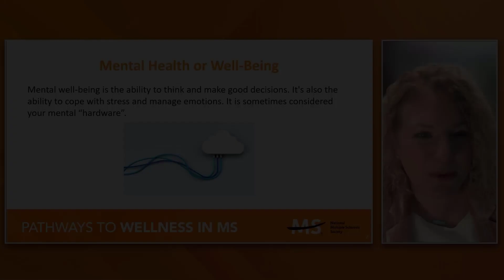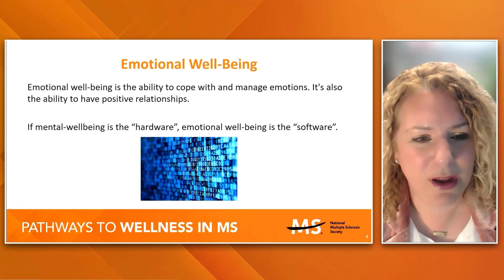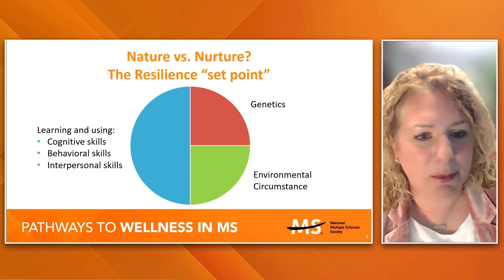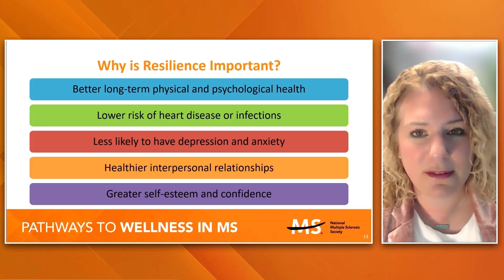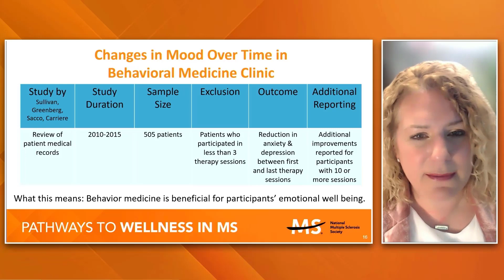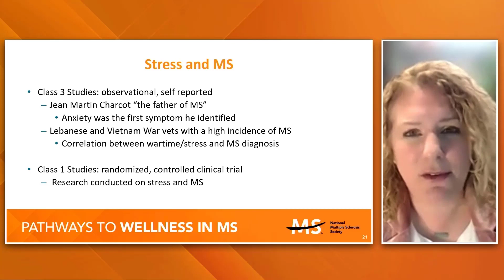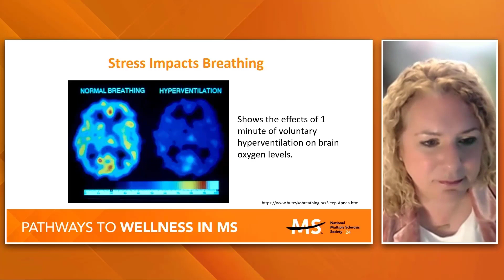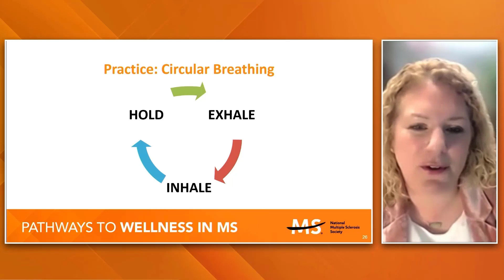Emotional Wellness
Emotional wellness is an important component of overall health. It eases the challenges and uncertainties of living with MS. Join Amy MB Sullivan, PsyD, ABPP to discover strategies to cultivate your emotional well-being.